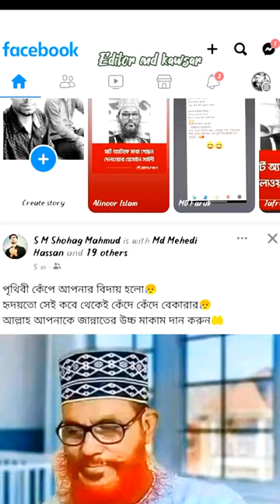অনেক কিছুই বলার ছিল!!!!!!!ভালো থাকেন অনন্তকাল আল্লাহ আপনাকে জান্নাতুল ফেরদৌস নসিব করুক ❣️